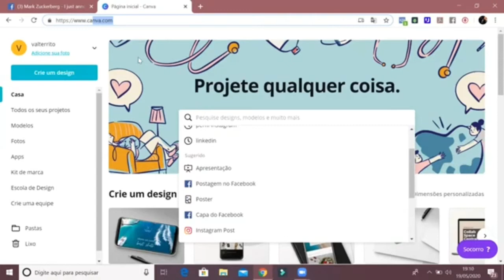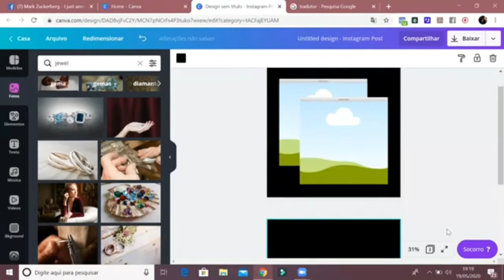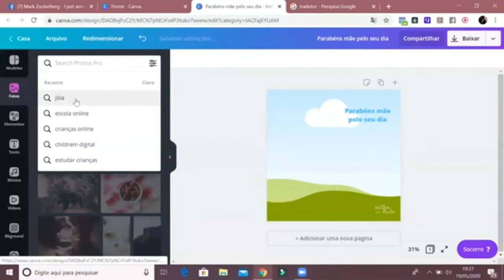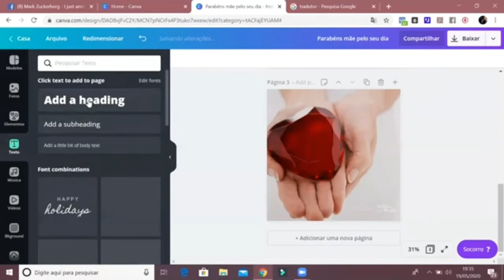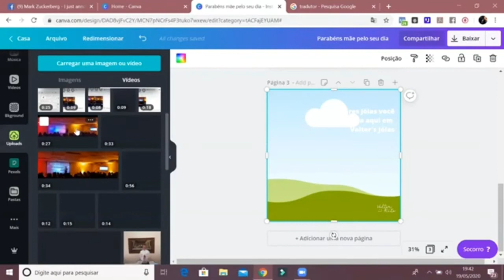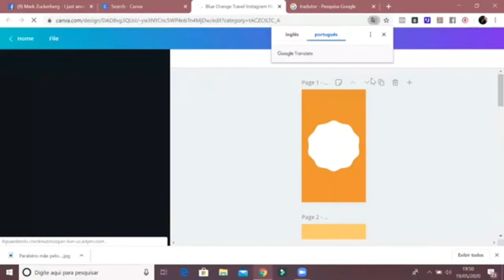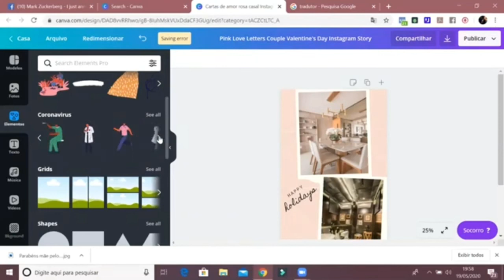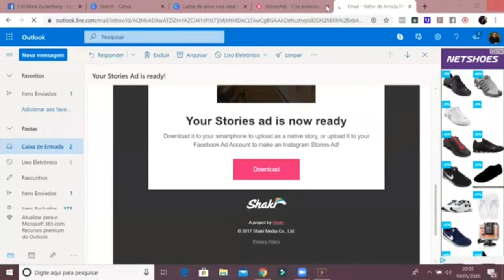Aprenda a usar o Canva e crie posts profissionais para suas redes